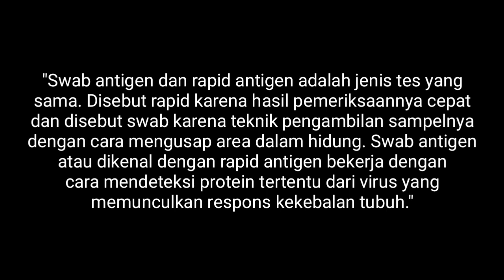Langkah-langkah pendaftaran dan pelaksanaan Rapid antigen gratis untuk peserta seleksi PPPK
Rapid antigen gratis khusu untuk peserta seleksi PPPK, hasil test hanya berlaku 1x24 jam